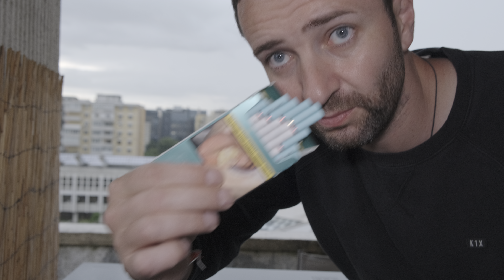Cred Ca Cele Mai Aspectuoase si Frumoase Tigari - DUNHILL SIGNATURE NO.4 SLIM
Eu oricum Iti mulțumesc enorm ca mi-ai vazut videoul si iti sunt foarte recunoscator!

Ca De Obicei Dunhill e Next Level